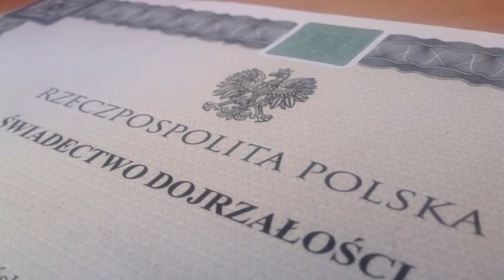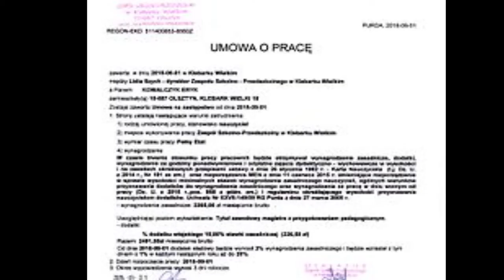Film Promocyjny 2020 Zespołu Szkół im.Stanisława Staszica w Staszowie | Staszicówka Koszary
Film Promocyjn Zespołu Szkół im.Stanisława Staszica w Staszowie.

Film powstał aby w celach humorystycznych zaprosić nowych uczniów. Nie ma na celu nikogo urazić. Serdecznie Zapraszamy!